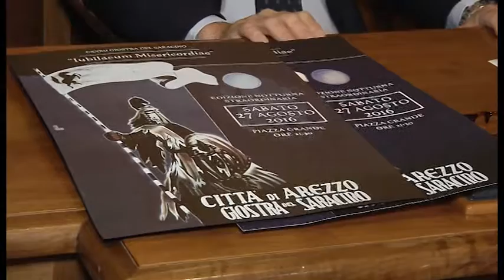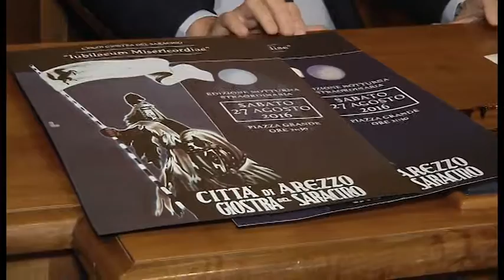Giostra della Misericordia, oltre 300.000 persone hanno ammirato la lancia d'oro